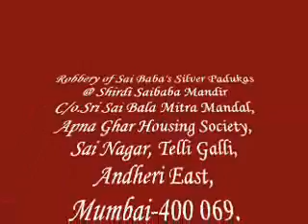Robbery @ Sai Temple`Mumbai caught on CCTV !